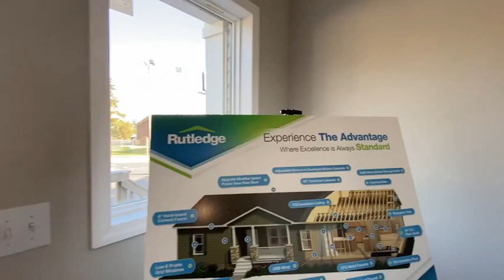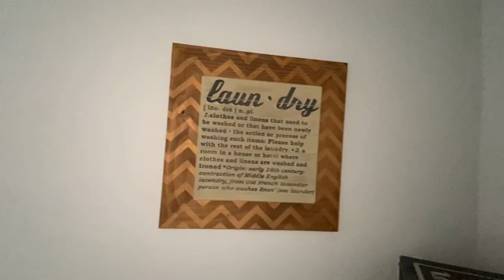LET'S TAKE IN THE "COUNTRY AIRE" | CLAYTON HOMES | MANUFACTURED & MOBILE HOME TOUR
***OPEN ME***

This home features:
3 Bedrooms
2 & 1/2 Baths

PER THE CLAYTON HOMES OF AUGUSTA SITE, THIS HOME AS SHOWN STARTS AT $170K